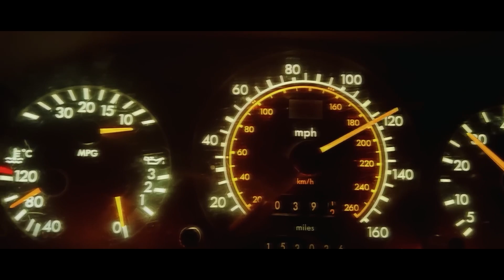Muzică Aprilie 2023 Mix 🔥 Muzica Romaneasca 2023 Playlist (Cele Mai Ascultate Hituri)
"Muzică Aprilie 2023 Mix 🔥 Muzica Romaneasca 2023 Playlist (Cele Mai Ascultate Hituri)" are continuarea perfecta pentru tine:
🔴 Mix Muzica Romaneasca Aprilie 2023 🔥 Top Hituri Romanesti 2023 - Youtube Playlist
🟢 Colaj Muzica Romaneasca Aprilie 2023 🔥 Cele Mai Populare Melodii 2023 - Spotify Playlist

Tracklist-ul mix-ului:
00:00 - Connect-R x Raluka - Lasa-ma Sa Te...
03:25 - MIRA - Strawberry Heart
06:44 - VESCAN x Eva Timush - Colegi de apartament
10:36 - Cabron ft. JO - La Mal
13:52 - Alina Eremia x Mario Fresh - Ai Fost
17:07 - Connect-R X Smiley - Rita
19:59 - Mario Fresh x Renvtø - Necesar
23:05 - Smiley ft. JUNO - Scumpa foc
26:05 - 3 Sud Est & Andra - Jumatatea Mea Mai Buna
29:37 - Cabron feat TheoRose - Fructul interzis
33:06 - Andia - La nevedere
36:12 - JUNO X MIRA - Toata noaptea
38:56 - Nicole Cherry x Carla's Dreams - Din cauza ta
42:16 - Emilian feat. TheoRose - De 3 zile nu am somn
44:54 - Mario Fresh x RENVTØ x Johny Romano - Inima Stai
48:15 - MIRA x Uzzi - 16 Ani
51:53 - Andra x Smiley - Doar Vina Ta
55:16 - Emilian feat. Connect-R. - Una
58:06 - DJ Project ft. Andia - Slabiciuni
01:01:43 - Smiley - Mai mult de-o viata